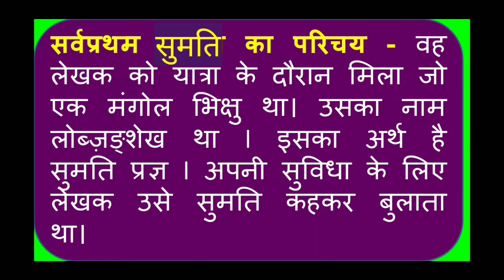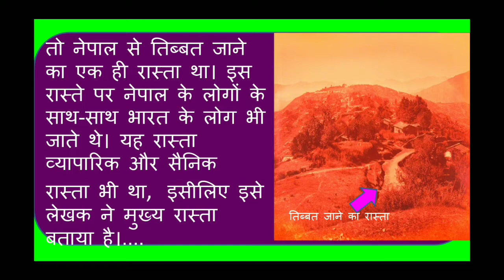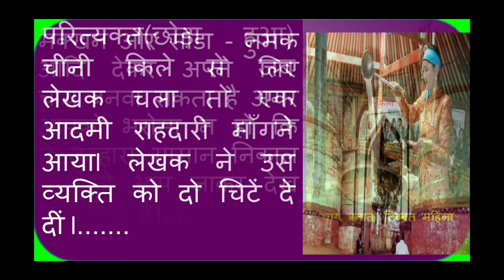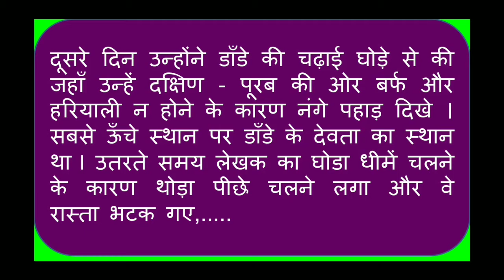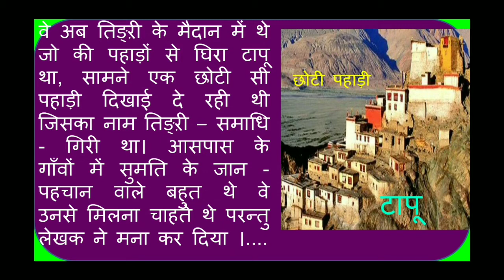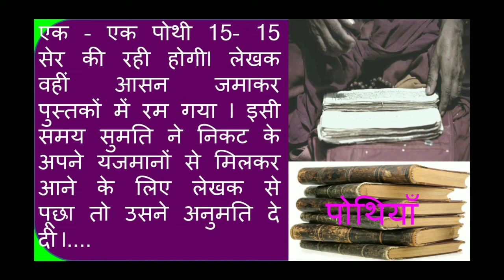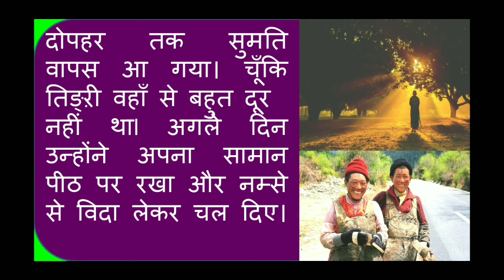lahasa ki oor summary/lahasa ki oor class 9/ल्हासा की ओर पाठ का सार /lahasa ki oor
यहाँ पर पाठ-ल्हासा की ओर' का सारांश प्रस्तुत किया जा रहा है जो छात्रों के लिए महत्वपूर्ण हैं

lahasa ki oor
lahasa ki oor summary
lahasa ki oor class 9 hindi
lahasa ki oor class 9 quetion answer
lahasa ki oor class 9 summary
lahasa ki or
लहासा की ओर
ल्हासा की ओर प्रश्न उत्तर
ल्हासा की ओर पाठ के प्रश्न उत्तर
ल्हासा की ओर पाठ का सार
ल्हासा की ओर quetion answer
ल्हासा की ओर class 9th
lahasa ki oor class 9
lahasa ki oor class 9 full explanation
lahasa ki oor class 9 reading
lahasa ki oor class 9 question answer
lahasa ki oor class 9 mcq